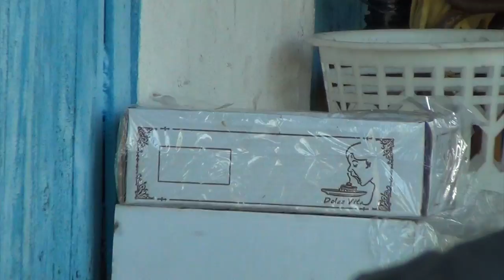Убогая полиция Затоки (часть 2)